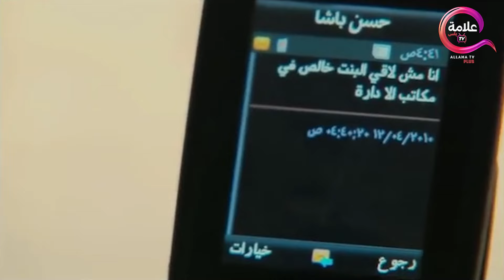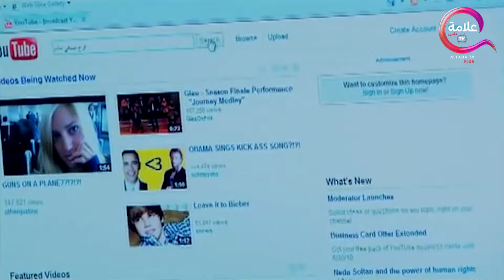ملخص حلقات الأسبوع من مسلسل لعبة حب بطولة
يقع شاب ثري في حب فتاة فقيرة، ثم يكتشف لاحقًا أن قريبته وجده هما من دفعا المال إلى الفتاة استغلالًا لاحتياجها، لكي توقعه في شباكها ويتزوجها، وتتوالى الأحداث.

ﺇﺧﺮاﺝ: فيدات أويار (مخرج)
طاقم العمل: معتصم النهار .. نور علي .. شكران مرتجى .. أيمن رضا .. ساشا دحدوح .. جو طراد